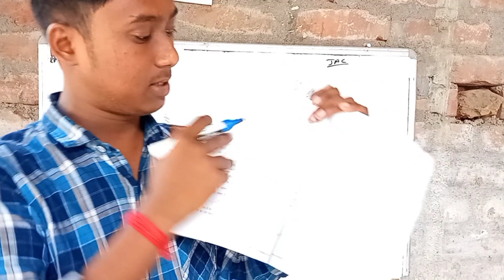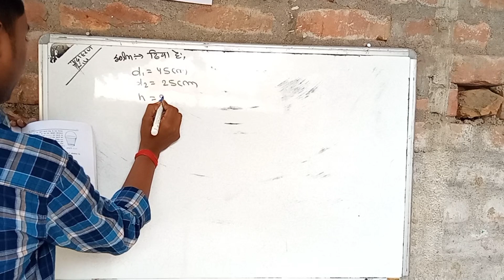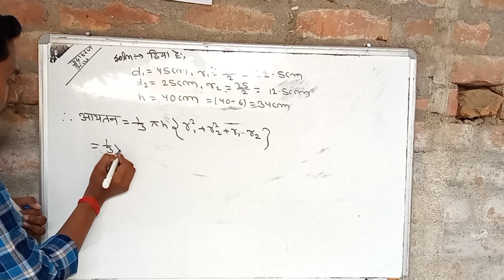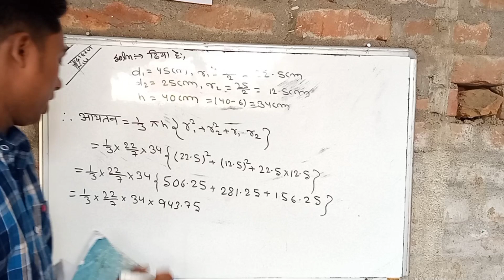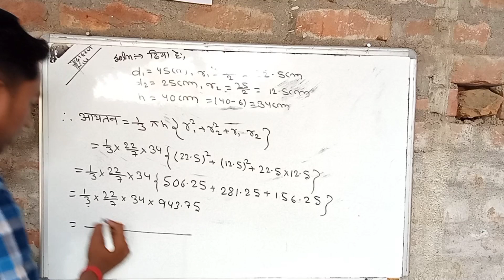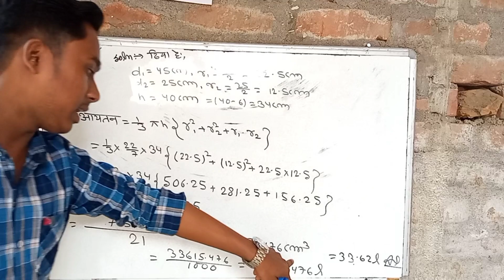कक्षा 10th प्रश्नावली 13.4 उदाहरण 14| NCERT Class 10th Chapter 13 Example 14| JAC CBSE & Other Board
उदाहरण 14 : धातु से बनी एक खुली बाल्टी शंकु के एक छिन्नक
के आकार की है, जो उसी धातु के बने एक खोखले बेलनाकार आधार पर आरोपित है (देखिए आकृति 13.23)। इस बाल्टी के दोनों वृत्ताकार सिरों के व्यास 45 cm और 25 cm हैं तथा बाल्टी की कुल ऊर्ध्वाधर ऊँचाई 40 cm और बेलनाकार आधार की ऊँचाई 6cm है। इस बाल्टी को बनाने में प्रयुक्त धातु की चादर का क्षेत्रफल ज्ञात कीजिए जबकि हम बाल्टी की मुठिया (या हत्थे) को इसमें सम्मिलित नहीं कर रहे हैं। साथ ही, उस पानी का आयतन ज्ञात कीजिए जो इस बाल्टी में धारण कर सकता है।{ π = 22/7 लीजिए }

Example 14: An open bucket made of metal is a frustum of a cone. It is mounted on a hollow cylindrical base made of the same metal (see figure 13.23). The diameters of the two circular ends of this bucket are 45 cm and 25 cm and the total vertical height of the bucket is 40 cm and the height of the cylindrical base is 6 cm. Find the area of the sheet metal used to make this bucket when we are not including the handle of the bucket. Also, the volume of that water is known to be 22. Do whatever this bucket can hold. {Take π = 22/7 }

NCERT Solutions for Class 10 Maths Chapter 13 Surface Areas and Volumes are provided here in a downloadable PDF. Here, in this chapter, you will learn to solve questions based on surface areas and volumes of different shapes, such as cones, spheres, cylinders, etc. Also, you will learn the conversion of a solid from one shape to another shape and then find the surface area and volume of the new shape formed. The solutions are prepared by our Maths experts to help students understand the concepts of different shapes. 3D figures have different measures of area and volume, which are explained and solved very clearly in the given NCERT Solutions for Class 10 Maths Chapter 13, Surface Areas and Volumes. Download Exclusively Curated Chapter Notes for Class 10 Maths Chapter – 13 Surface Areas and Volumes. NCERT Solutions for Class 10 Maths Chapter 13 Surface Areas and Volumes Ex 13.1. NCERT Solutions for Class 10 Maths Chapter 13 Ex 13.1 PDF. Surface Areas and Volumes Class 10 Maths NCERT Solutions are extremely helpful while doing your homework. Exercise 13.1 Class 10 Maths NCERT Solutions were prepared by Experienced LearnCBSE.in Teachers. Detailed answers of all the questions in Chapter 13 Maths Class 10 Surface Areas and Volumes Exercise 13.1 provided in NCERT TextBook. Class 10 13. पृष्ठीय क्षेत्रफल एवं आयतन प्रश्नावली 13.1: NCERT Book Solutions. Class 10 chapter 13. पृष्ठीय क्षेत्रफल एवं आयतन Important key points for quick revision for board exams, ssc and upsc exams preparaion.
 NCERT Solutions
All chapters of ncert books Mathematics 13. पृष्ठीय क्षेत्रफल एवं आयतन प्रश्नावली 13.1 is solved by exercise and chapterwise for class 10 with questions answers also with chapter review sections which helps the students who preparing for UPSC and other competitive exams and entrance exams.
Class 10 chapter 13. पृष्ठीय क्षेत्रफल एवं आयतन Important key points for quick revision for board exams, ssc and upsc exams preparaion. - 13. पृष्ठीय क्षेत्रफल एवं आयतन प्रश्नावली 13.1 : NCERT Book Solutions for class 10th. All solutions and extra or additional solved questions for 13. पृष्ठीय क्षेत्रफल एवं आयतन : प्रश्नावली 13.1 Mathematics class 10th:Hindi Medium NCERT Book Solutions. Class 10 chapter 13. पृष्ठीय क्षेत्रफल एवं आयतन Important key points for quick revision for board exams, ssc and upsc exams preparaion.
Hindi me class 10 प्रश्नावली 13.1 ke sabhi prasan uttar hal sahil chapter 13. पृष्ठीय क्षेत्रफल एवं आयतन
13. पृष्ठीय क्षेत्रफल एवं आयतन : प्रश्नावली 13.1 Mathematics class 10th:Hindi Medium NCERT Book Solutions. Class 10 chapter 13. पृष्ठीय क्षेत्रफल एवं आयतन Important key points for quick revision for board exams, ssc and upsc exams preparaion. - 13. पृष्ठीय क्षेत्रफल एवं आयतन प्रश्नावली 13.1 : NCERT Book Solutions for class 10th. All solutions and extra or additional solved questions for 13. पृष्ठीय क्षेत्रफल एवं आयतन : प्रश्नावली 13.1 Mathematics class 10th:Hindi Medium NCERT Book Solutions. Class 10 13. पृष्ठीय क्षेत्रफल एवं आयतन प्रश्नावली 13.1 : NCERT Book Solutions